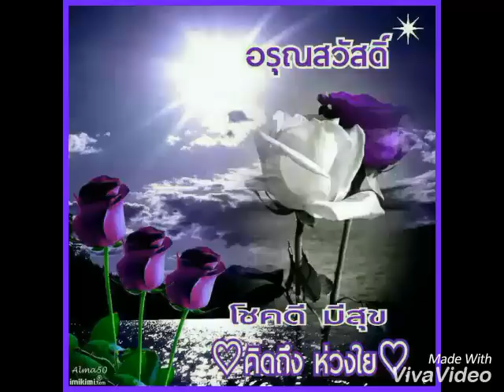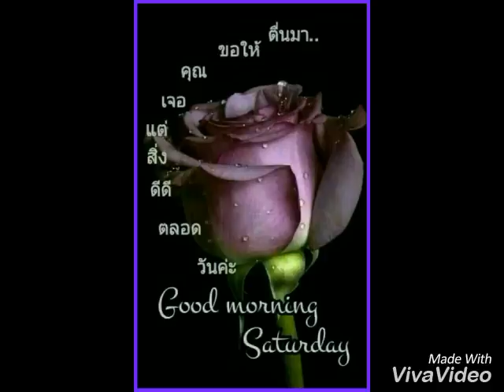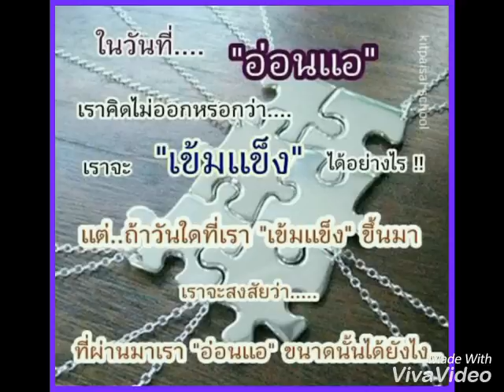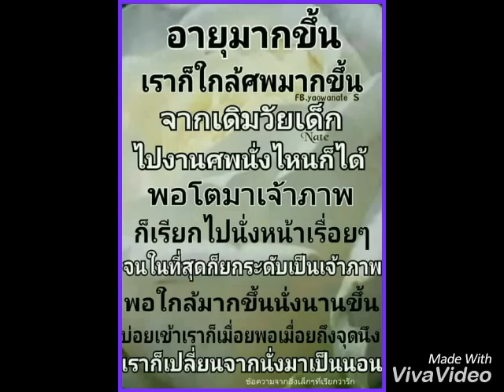สวัสดีวันเสาร์ " จากนี้ไปจนนิรันดร์ "